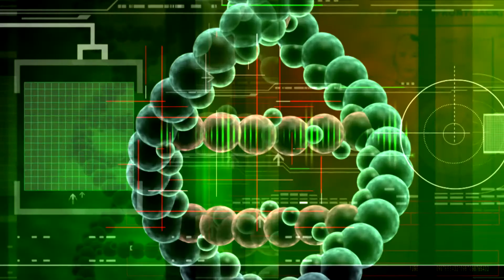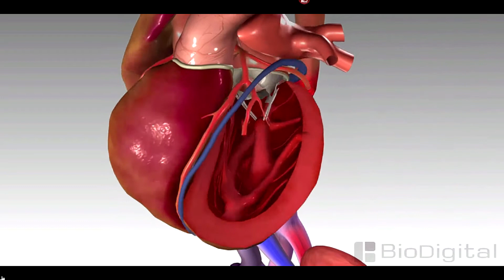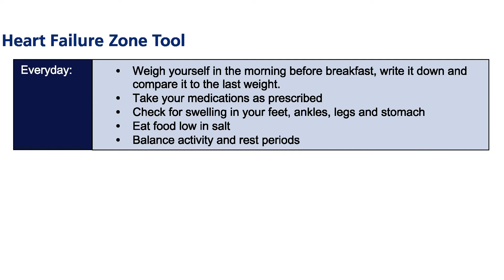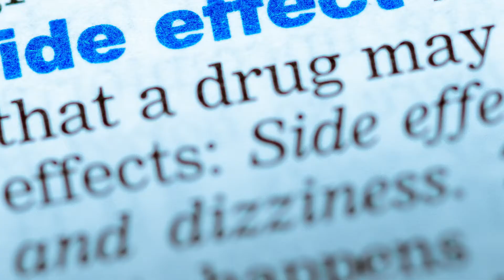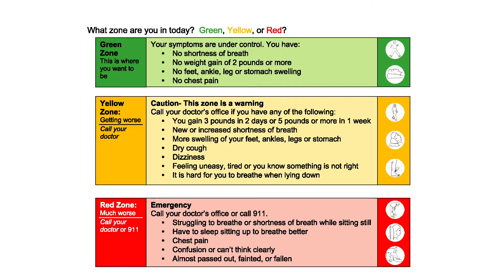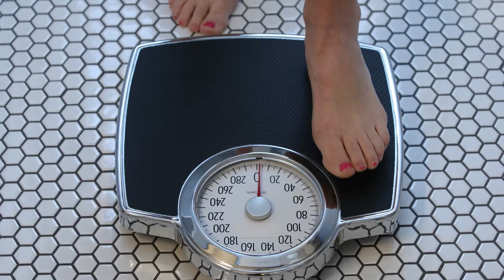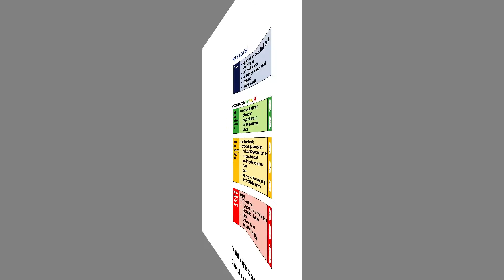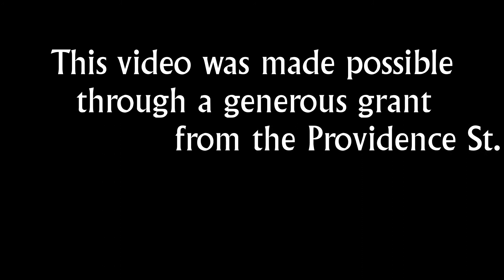Heart Zone Tool Video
This tool and video are designed to help patients who have heart failure track their health daily using a convenient color-coded chart.